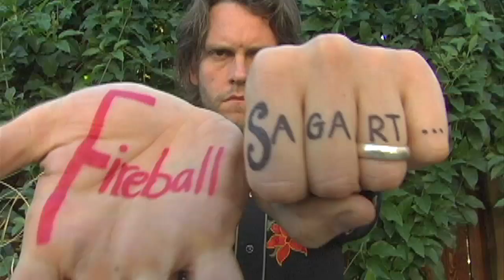THE KITCHEN SYNC PRESENTS EPISODE 29. INTRODUCING "SUDDENLY DAPPER"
make sure to click watch in HD, in the bottom right corner of the viewing screen!!!